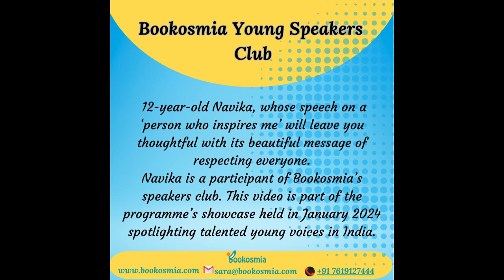Person who inspires me - Navika Kharbanda, 12, Noida - Young Speakers Club, TED Ed talks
Meet 12-year-old Navika, whose speech on a ‘person who inspires me’ will leave you thoughtful with its beautiful message of respecting everyone.
Navika is a participant of Bookosmia’s speakers club. This video is part of the program's showcase held in January 2024 spotlighting talented young voices in India.

Presenting the confident participants of Bookosmia’s speakers club. From giving TED-ED talks, doing podcasts, giving speeches to writing scripts- these young participants did all that and more. Bookosmia is proud to give every young voice an opportunity to be heard. Every young voice matters.

Music Credit - Feels good by David Fesliyan